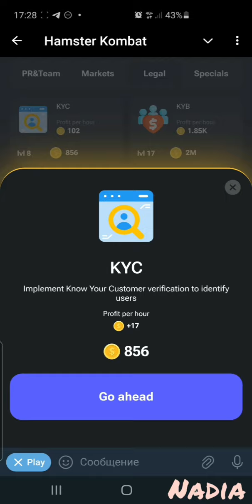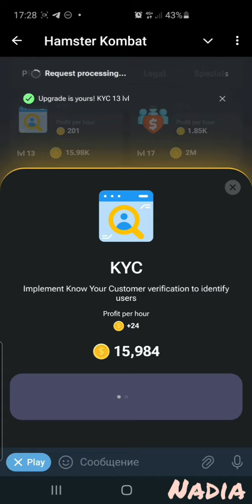Hamster Combat Daily Cards 7-8.07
If you want to play this game and be my friend, please, fallow the link: